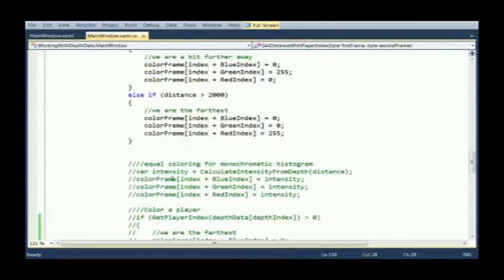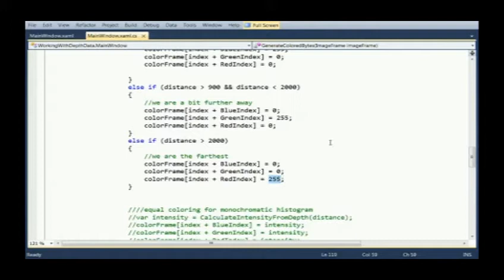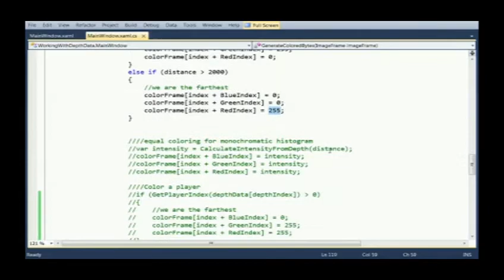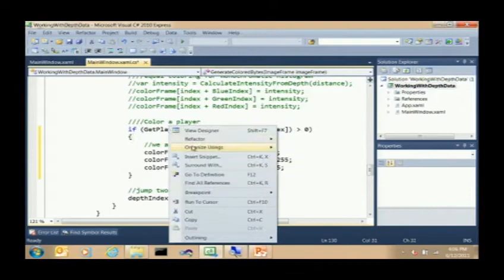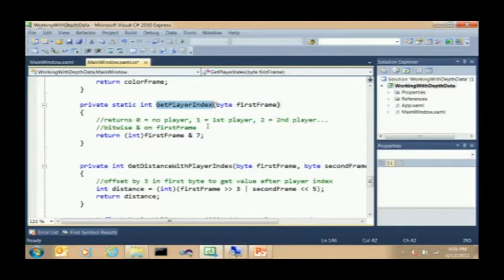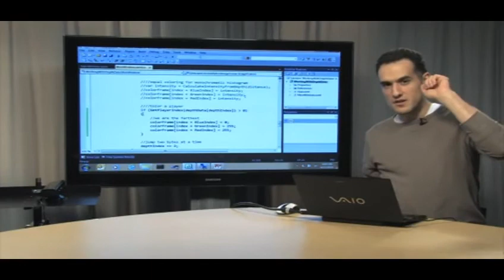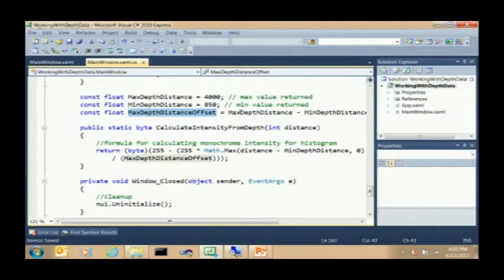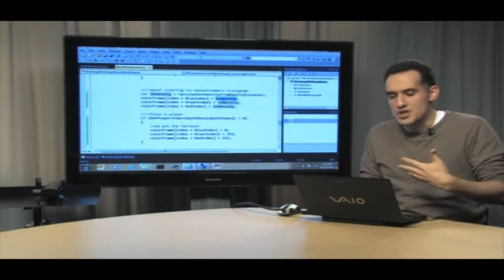Using Depth Camera (Kinect Windows SDK) PART 2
This video covers the basics of using depth data from Kinect. You may find it easier to follow along by downloading the Kinect for Windows SDK Quickstarts samples and slides. * [00:43] Depth data overview * [04:56] Initializing the Kinect Runtime * [05:46] Using the depth data to create an image * [12:13] Using the PlayerIndex

Setup

The steps below assume you have setup your development environment as explained in the "Setting Up Your Development Environment" video.